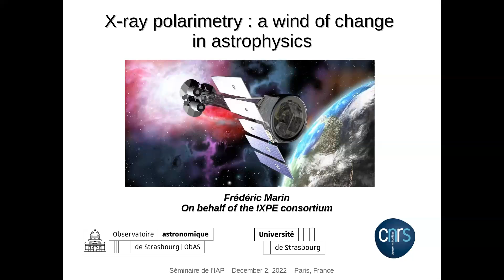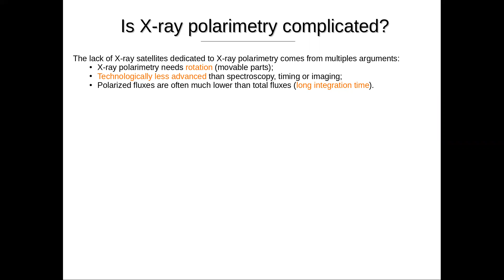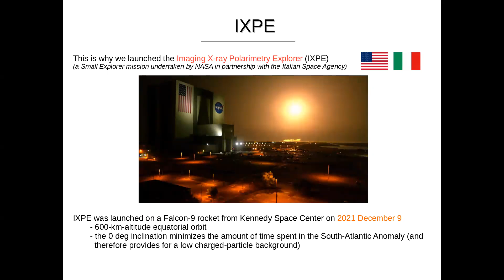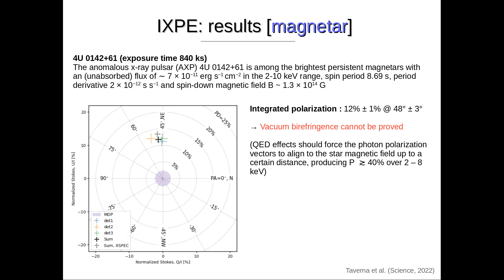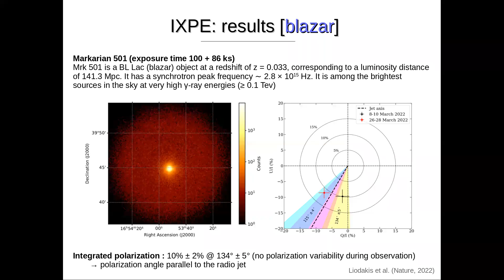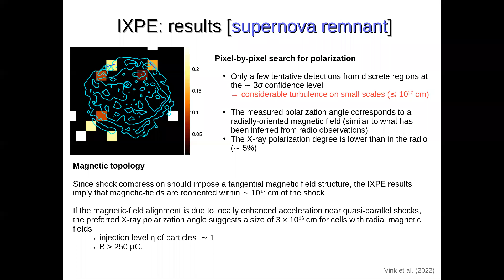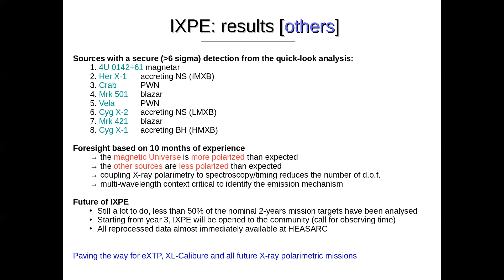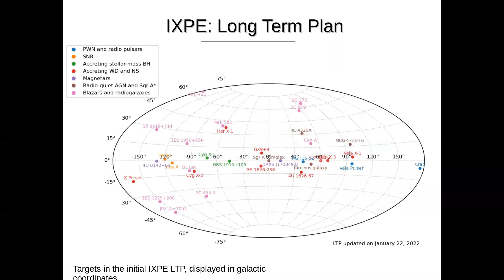X-ray Polarimetry: a Wind of Change in Astrophysics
IAP weekly specialised seminars / 2 December 2022

Frédéric Marin (Obs. Astron. Strasbourg, France)

All types of cosmic sources have already been probed in photometry, spectroscopy, imaging and temporal analyses. However, there is one property of light that has not been exploited as much as the others: its polarization. For decades, high energies polarimetry was a missing piece in the great puzzle of our instrumental skills. In December 2021, that last piece of the puzzle has just been added. The NASA/ASI Imaging X-ray Polarimetry Explorer (IXPE) satellite was launched to provide the very first polarized spectra and images of high-energy cosmic sources in the 2-8 keV band. During this seminar, I will present on behalf of the IXPE consortium the discoveries we have made thanks to high energy polarimetry. Remnants of supernovae, neutron stars, magnetars, X-ray binaries, micro-quasars, quasars and the Galactic center will be investigated. For each case, I will highlight the constraints that IXPE brought in terms of morphologies, magnetic fields intensities and geometries, and energy generation mechanisms to better understand those complex objects.